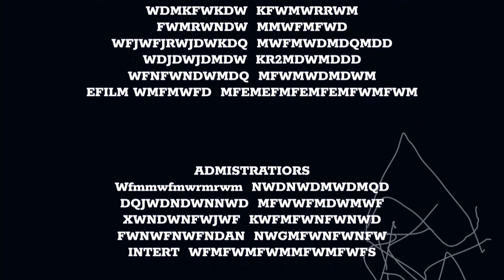2004 Credits Beyond the Sea Pal